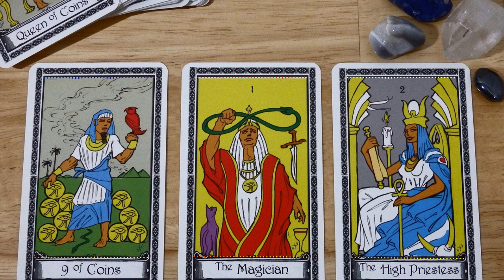Dragon's Lullabye - Scott Buckley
Social Intrigue Music for intrigue, mystery and tension to add to any RPG social encounter!